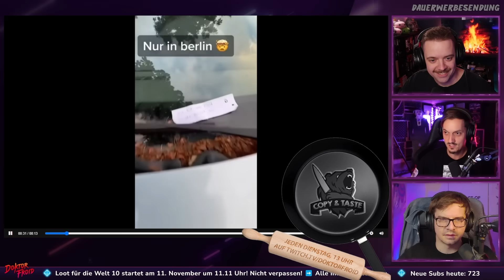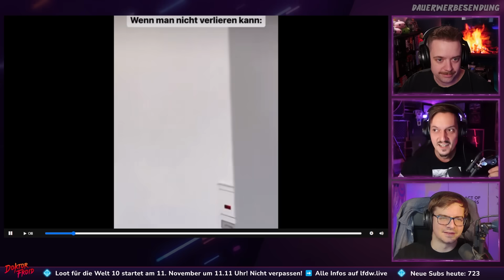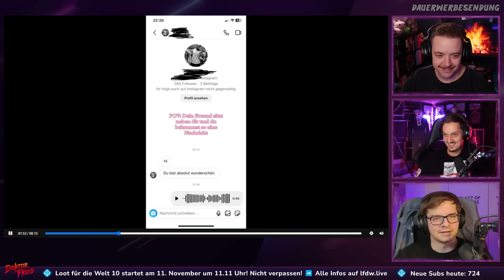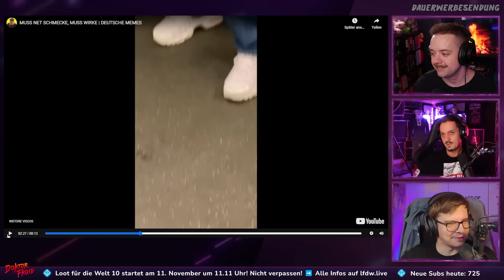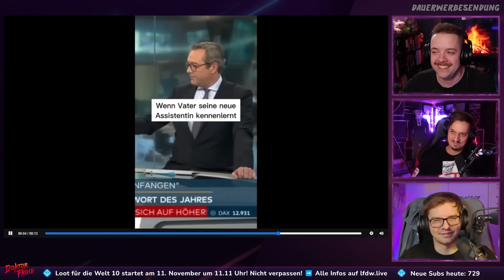Gegenseitig GEBLOCKT! React: MUSS NET SCHMECKE, MUSS WIRKE | DEUTSCHE MEMES